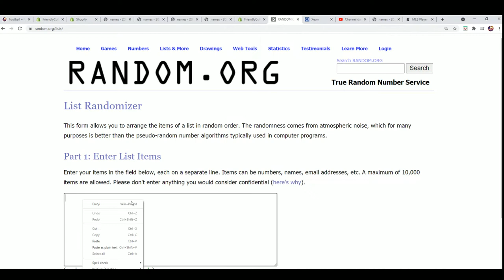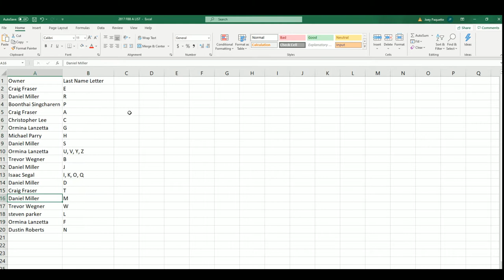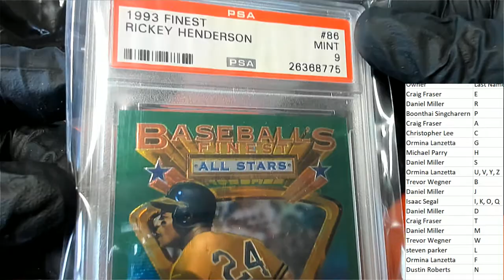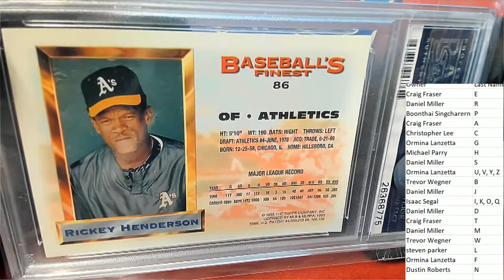2020 Super Break First Time Card Edition ID 20SBFIRST121